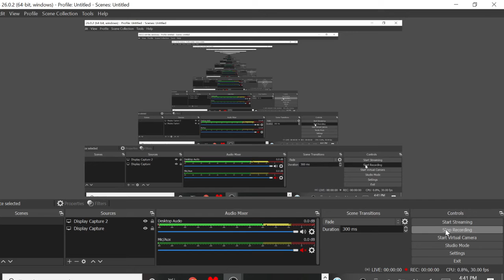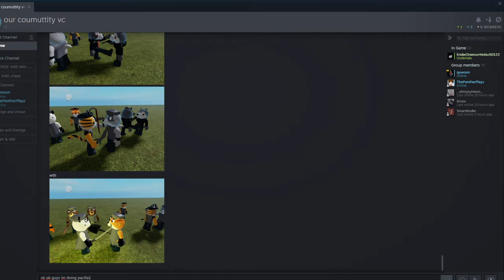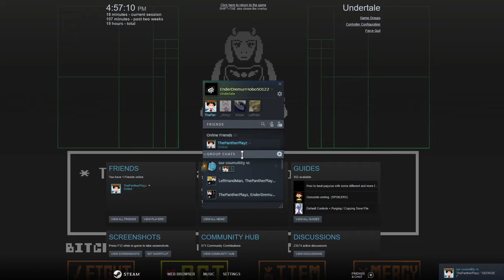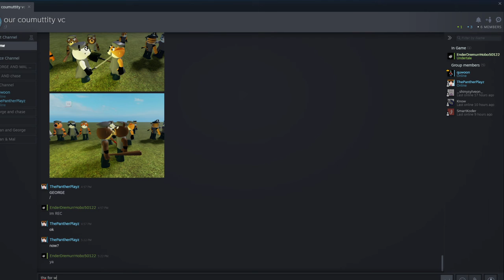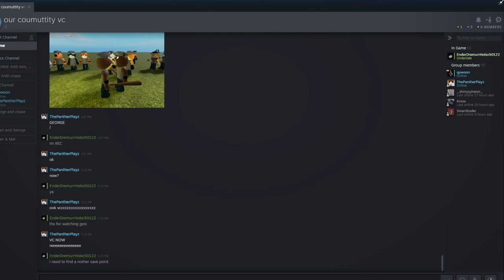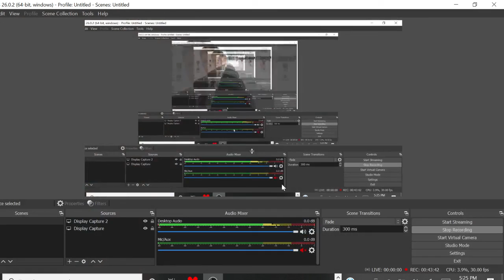Undertale part 1 part snowdin part ruins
more coming soon part 2 in 2 days